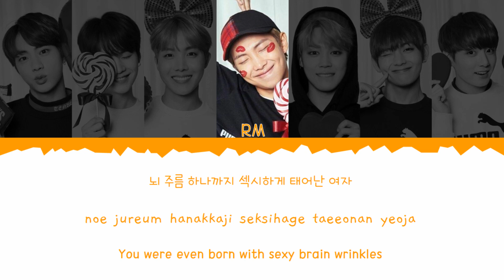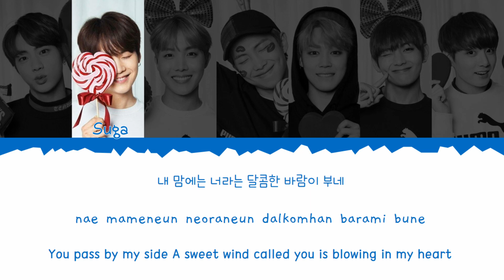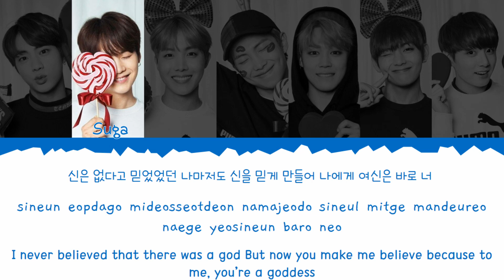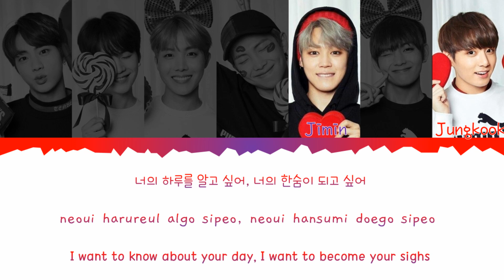BTS (방탄소년단)- Miss Right [Han|Rom|Eng|가사 Color Coded Lyrics]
Color Code: Jin- Pink
                      Suga- Blue
                      J-Hope- Green
                      RM- Orange-yellow
                      Jimin- Purple
                      V- Olive green
                      Jungkook- Red

Artist: BTS (방탄소년단)
Song: Miss Right
Release Date: May 14, 2014
Album: Skool Luv Affair
Member(s): Jin, Suga, J-Hope, RM, Jimin, V, Jungkook
My bias: Jungkook